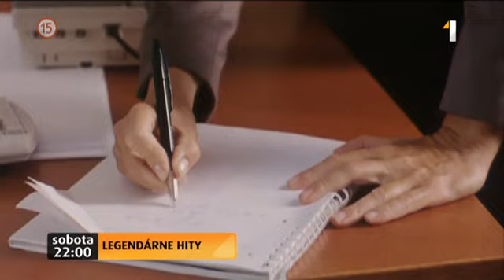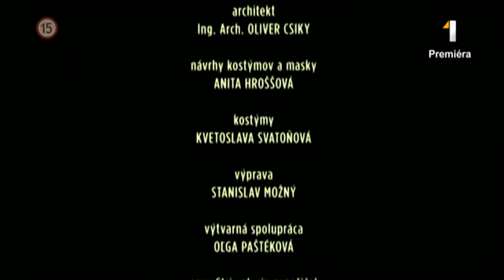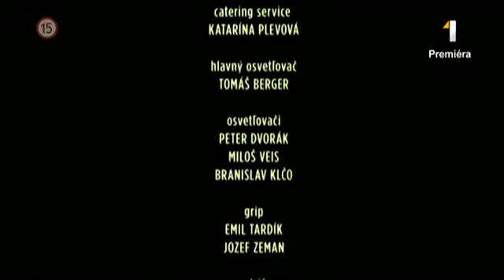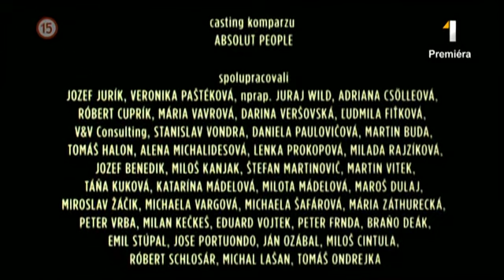Mŕtvola musí zomrieť (2010)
Hrajú: Miro Noga, Veronika Žilková (dabing Anka Šišková), Peter Marcin, Ľubomír Paulovič, Zuzana Mauréry, Michaela Drotárová, Dorota Nvotová, René Štúr, Marián Geišberg, Eva Landlová, Jana Oľhová, Vlado Černý, Matej Landl, Zuzana Frenglová, Marcel Kovačič, Karol Čálik, Vladimír Jedľovský, Marián Labuda ml. , Erik Peťovský , Marián Slovák, Eva Matejková
Réžia: Jozef Paštéka
Hudba:Svitá (Vašo Patejdl/Kamil Peteraj)